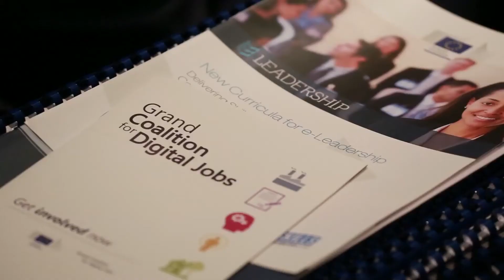CIONET 2015 Alexander De Croo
Interview with minister Alexander De Croo, responsible for Belgium's digital agenda, at CIONET Belgium's annual event 2015. In this interview mr De Croo explains the 5 focus areas of Belgium's digital agenda for the near future!